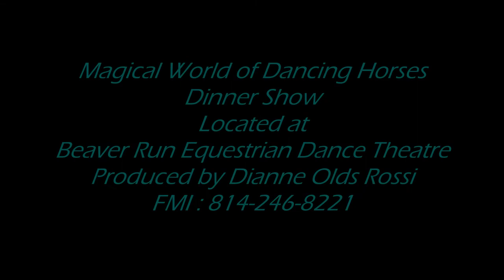Magical World of Dancing Horses - Great Showman Act /2021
Opening Act for the Magical World of Dancing Horses Show 2021.
The Show consists of 20 + acts.
This act was performed by Pam Buterbaugh and her Gypsy / Friesian "Dana".
The Show is Produced by Dianne Olds Rossi and Co produced by Pam Buterbaugh
It is held in Punxsutawney Pa. at the Beaver Run Equestrian Dance Dinner Theatre.
Beaver Run is the home base for the Magical World Show.